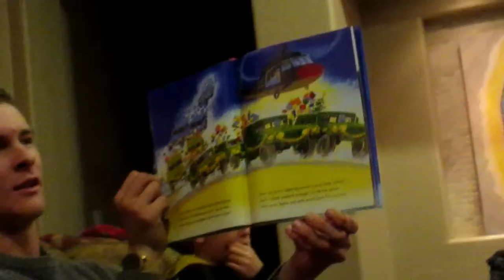THE BEST CHRISTMAS EVER!